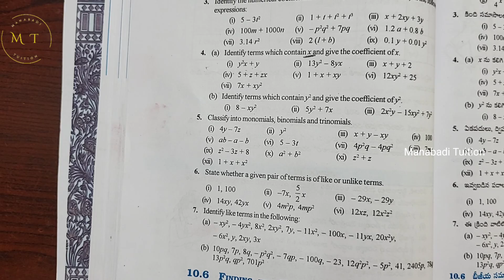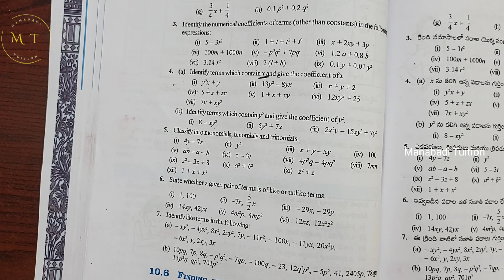7th class maths|Chapter 10|🤷‍♀️Algebraic Expressions |Exercise 10.1 |Q no 5,6&7 |part 3|with notes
Algebraic Expressions class 7#ex 10.1 |Q no 5 class7 ex 10.1 |Q no 6 class 7#Chapter 10 class 7#exercise 10.1 |Q no 7 class 7#